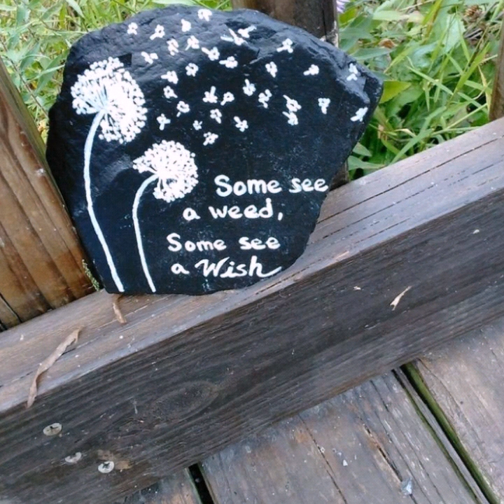Diy creative stone pebble stone painting designs